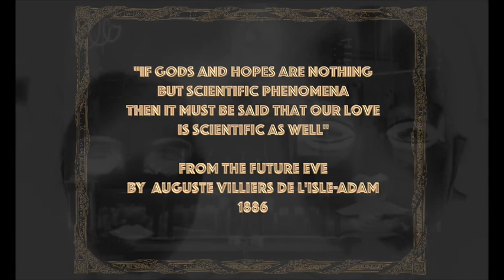Hadaly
In a departure from our usual H.G.Wells offerings, here is a standalone Steamplunk adventure inspired by the novel "L'Ève future" by Auguste Villiers de l'Isle-Adam, published way back in 1886

Words And Music : John Bramall
Video : Dean Bagnall
Performed By Ullalele